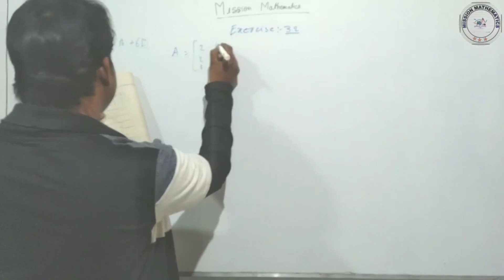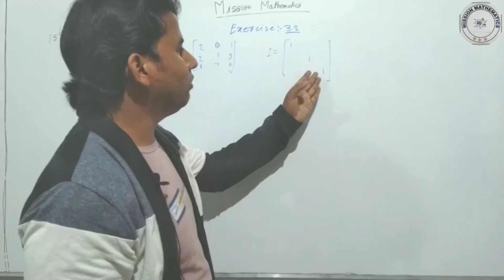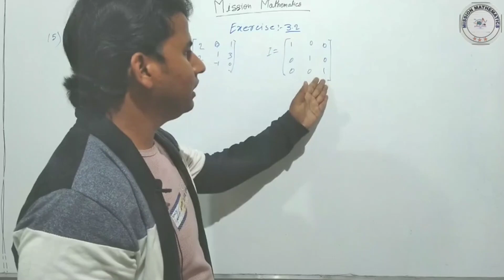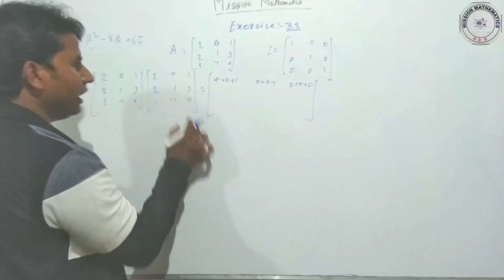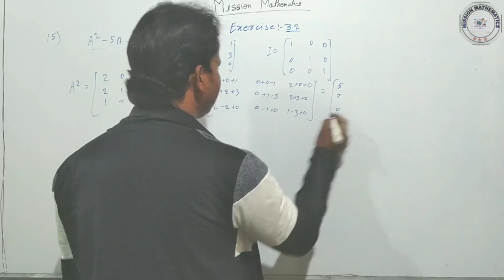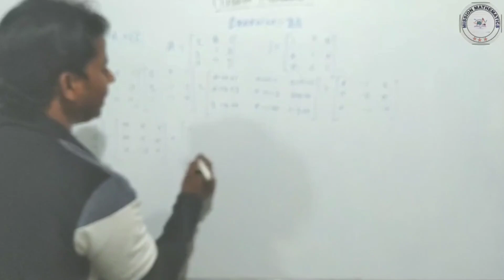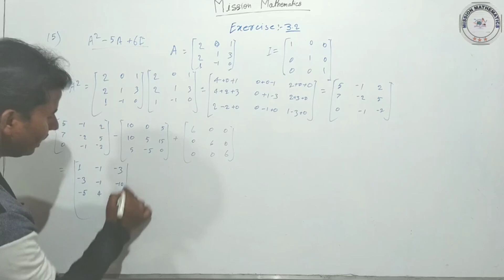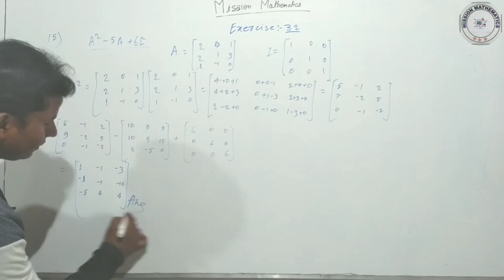Exercise 3.2 Q15 Class 12th ncert maths| Mission Mathematics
If you have reached this page Please Smile.

I am Abdul Malik B.tech from University College of Engineering & Technology Bikaner, Rajasthan (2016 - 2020).

We at Mission Mathematics Patepur Vaishali

This channel will very helpfull for preparing 11th class mathematics as well as 12th class mathematics and get more score in mathematics.

अगर आपसे कोई Problems Solve नही हो रही है तो आप मुझे 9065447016 पे Whatsapp करे।

Hey guys support me and follow on instagram and twitter links are given below :-

If you have reached this  page smile.